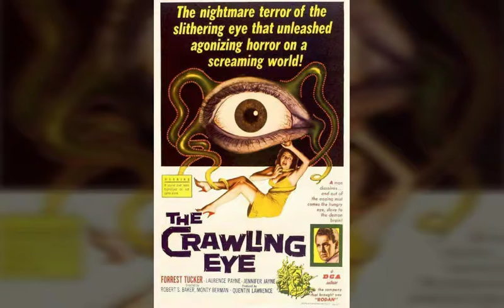Trying to make some sense of it all - it makes NO SENSE..